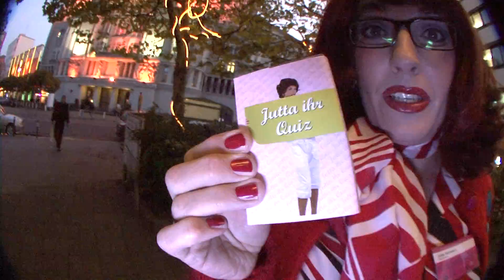Berlins schlauste Reiseleiterin Jutta auf Besserwissertour im Comedybus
Bob Schneider war mit der "Besser-Wisser"-Tour unterwegs, bei der er seine Gäste als Jutta zu einem großen Berlin-Quiz aufgerufen und mit ihnen vor wichtigen Sehenswürdigkeiten anschließend einen Wettbewerb im Gummistiefel-Weitwurf veranstaltet hatte. Im beliebten S.R. ComedyBus stehen also nicht nur Juttas Showeinlagen auf dem Programm, sondern immer auch interessante Stopps mit einem attraktiven "Besuchsprogramm". Wie es ist, wenn unsere Reiseleiterin an Bord "Willkommen in Juttas Comedy-Bus!" trällert, sehen Sie im Video zur "Besser-Wisser"-Tour.